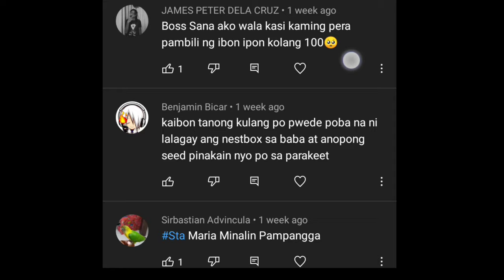HOW TO HANDFEED MAYA BIRD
PASUPPORT NARIN YOUTUBE CHANNEL NG ASAWA KO MGA KAIBON SALAMAT PO